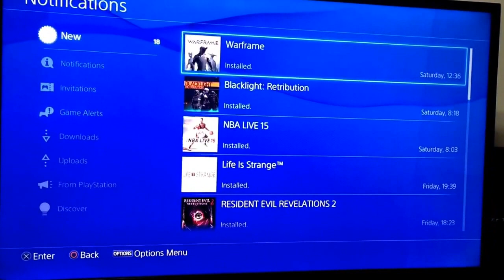Looking for GameShare, Trade, Swap - Uncharted 4 PS4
Guys, i would highly suggest that never share you psn id and pass on the internet to some random guy until you know he is not a scammer, i just got gta v from a good guy. Thank god i wasn't hit by a scammer last night. He was a legit player. We did exchanged some games, i got destiny & gta v and he got uncharted 4 and nba live 16 from me.

Few tips to prevent from being scammed.

*Ask him to send you screenshots of his psn account. you both must share.
*Ask him to send you screenshots of his psn account payment transaction log so you can see if he actually bought the game on his account otherwise you can't get game.
*Must talk on skype and talk for some questionnaire with each other, if he seem in hurry to share don't do it immediately. Take your time do your research and exchange as many questions as you both can to make sure at least 90% that both parties are not scammer.

ANOTHER NOTE:

If some one has your psn id and pass, he can change your date of birth and even secret question. So if he changes your password, recovery email and secret question then you might not be able to recover it by yourself. Then you have to call sony helpline to give proof of ownership like your credit card and paypal info so they can fix your stolen account. Game safe out there... GoodLuck.